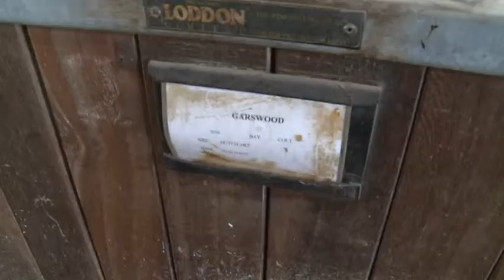Richard Fahey Royal Ascot 2013 feature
Simon Mapletoft pays a visit to the Richard Fahey yard to preview his team for the 2013 Royal meeting.